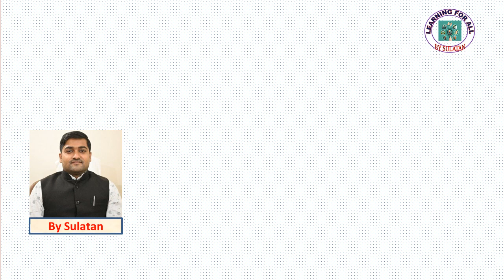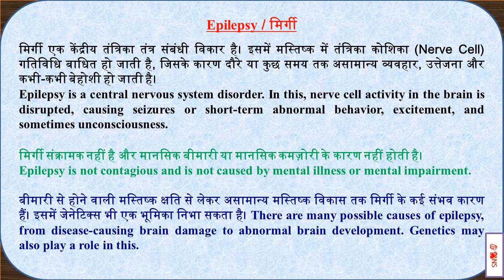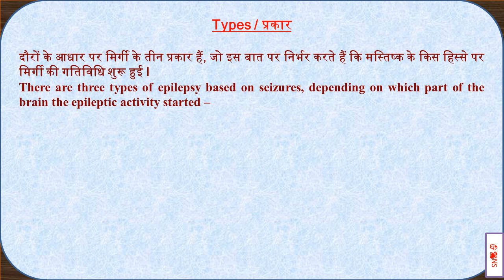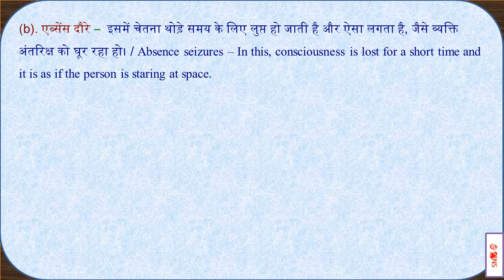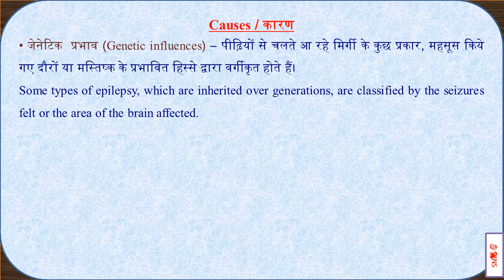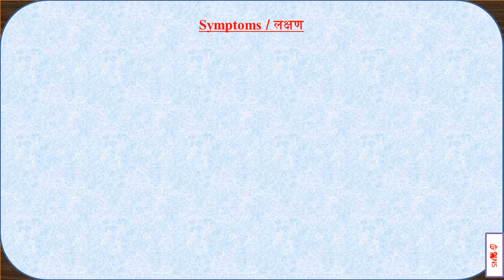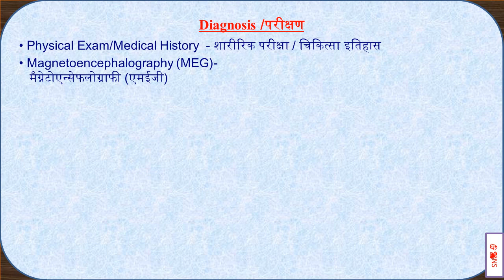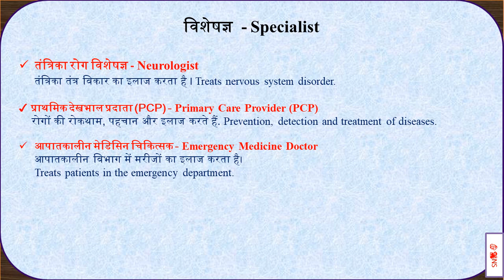FULL INFORMATION ABOUT EPILEPSY - मिर्गी के बारे में पूर्ण जानकारी, by Sultan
FULL INFORMATION ABOUT EPILEPSY - मिर्गी के बारे में पूर्ण जानकारी

यह वीडियो बहुत ही महत्वपूर्ण है जो आपके लिए जरूरी है और विशेष शिक्षा में यहाँ आपको सबकुछ मिलता है और मिलता रहेगा इसलिए चैनल में बने रहे और वीडियो देखते रहें I

प्लेलिस्ट में जाइए और सभी वीडियो देखिये
आपके एग्जाम के लिए बहुत उपयोगी है